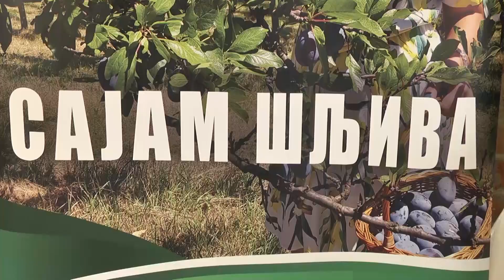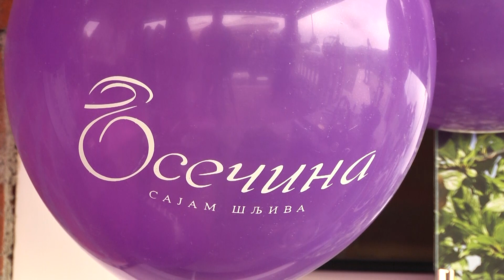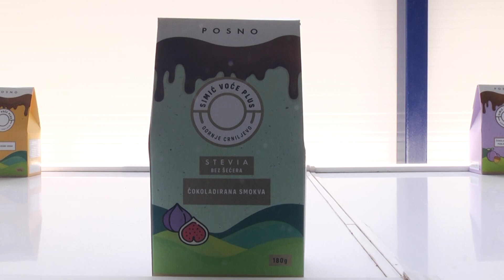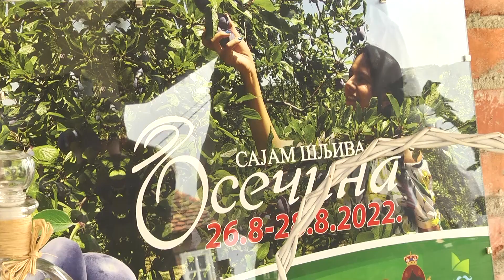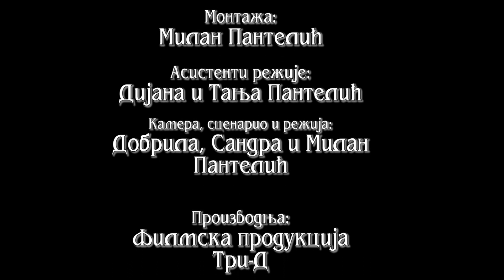Predsajamski dani 2022. - Osecina Zivot i Obicaji - Obicaji Radjevine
Predsajamski dani 2022. Najava predstojeceg Sajma Sljive u Osecini 2022. Ovaj film je finansiran sredstvima opstine Osecina.